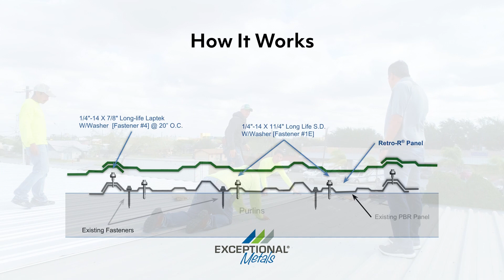Metal Roof Installation | McAllen Commercial Roofing Company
In this project profile we showcase from start to finish how we install a Duro-Last, Inc. Exceptional Metals Retrofit R-Panel Metal Roof System for Family Dollar, which is significantly more durable than traditional shingles.

✅ Cost Effective - No tear off needed - can be installed over existing roofing system which reduces labor and material costs.
✅ Energy Efficient- Reflects solar radiant heat, which can reduce your cooling costs by 10-25%.
✅ Drip Stop Backer - Designed for reduced steel-to-steel contact which provides a vapor barrier and also protects the bottom of the panel.

We are the number one choice for commercial metal roofing installations and are here to provide you with the highest quality roofing solution, hail damage repair from the best roofers in McAllen, TX.

Our service area includes Hidalgo County: McAllen 78504, Edinburg, Mission, Weslaco, Pharr, Alamo, Donna, San Juan, Mercedes, Palmview, Elsa, Penitas, Alton, Edcouch, La Joya, Progreso, Palmhurst, Sullivan City, La Villa, Sharyland, and La Homa.

We also proudly serve our Cameron County neighboring cities: Brownsville, Harlingen, South Padre Island, San Benito, Los Fresnos, Port Isabel, La Feria, Rio Hondo, Olmito, Rancho Viejo, Laguna Vista, Los Indios, Santa Rosa, Palm Valley, Combes, Bayview, Santa Maria.